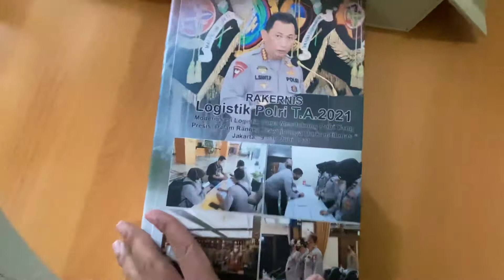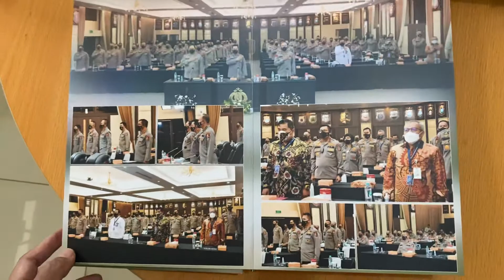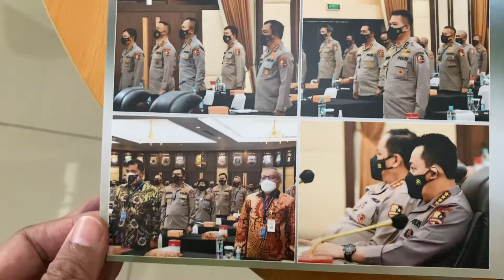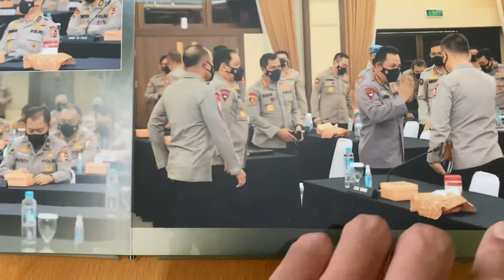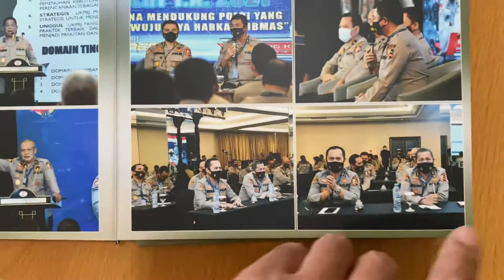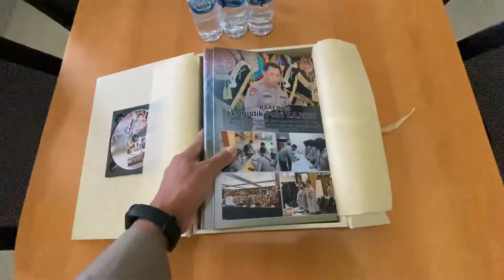Album Foto Rakernis Logistik 2021